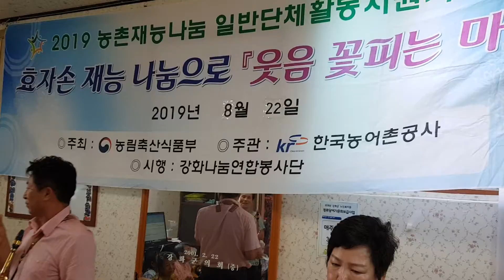색스폰 노재용 강화나눔 웃으며삽시다